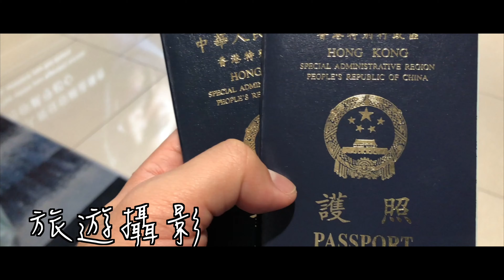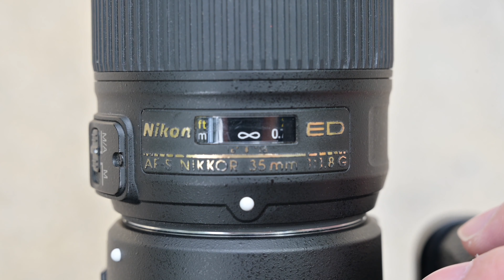新品實試！首款Nikon Z6/ Z7機內置濾鏡 (Z6ii Z7ii亦可用)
KASE推出了內置濾鏡，可以當作CMOS的保護鏡，亦可以當用內置的ND32，ND64甚至ND1000。
相信大家最留意用上它拍攝出來的畫質有無影響。
究竟是不是真的很有用呢？我們今天就來實測一下。

有興趣購買的朋友可到我們的網店下單!

想要其他相機配件都可以幫你哋搵返黎！幫緊你亦都幫到你

記得按埋「訂閱」旁邊嘅鐘仔收取最新通知，以免錯過新影片！

歡迎支持各類產品測試，推動並普及攝影文化，請Like and Follow啦！

我們常用的拍攝器材

相機： Nikon Z6
鏡頭： Nikon Z 24-70mm F4S
NIKKOR Z 14-30MM F/4 S
Insta360 One R
收音: InstaMic
Rode Wireless Go